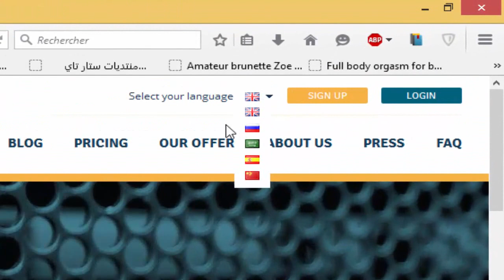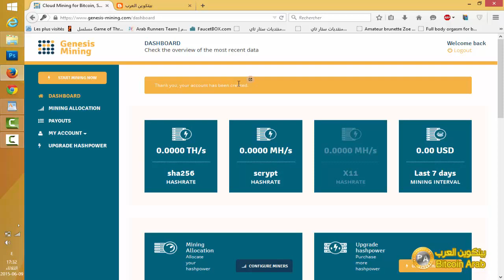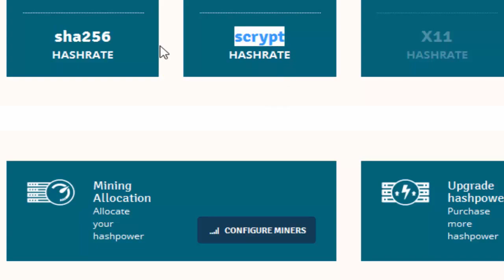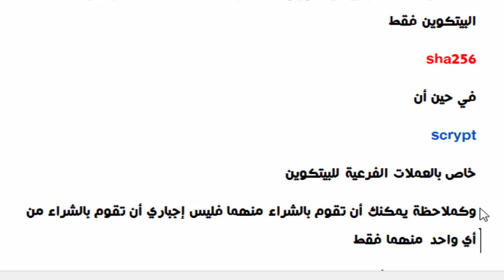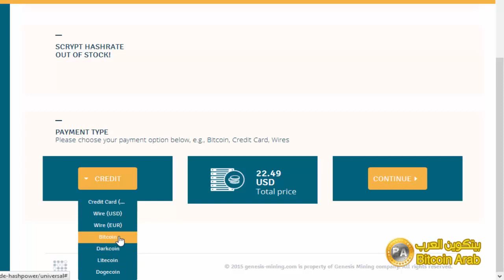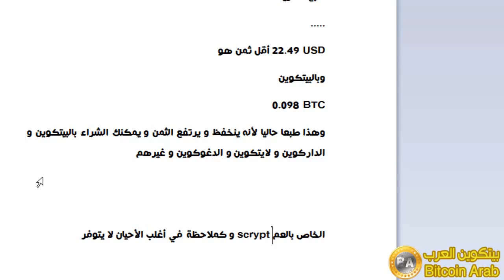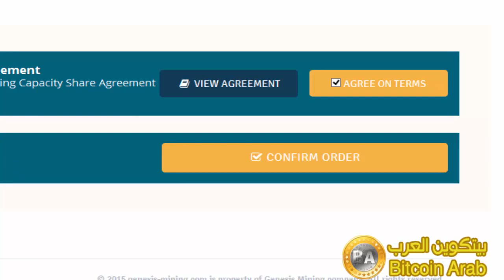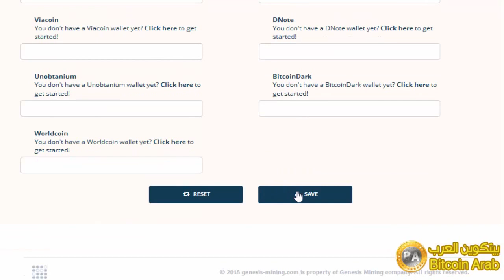شرح موقع التعدين الأفضل على الإطلاق genesis mining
كود التخفيظ : NzqRiM

للمزيد من الحلقات و التدوينات حول التقنية و بالخصوص البيتكوين زورنا على مدونة بيتكوين العرب